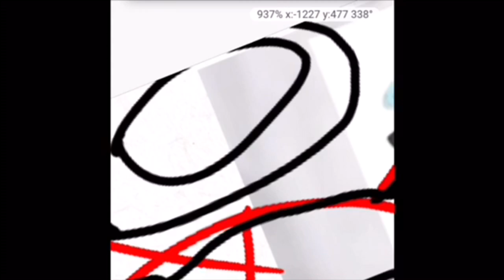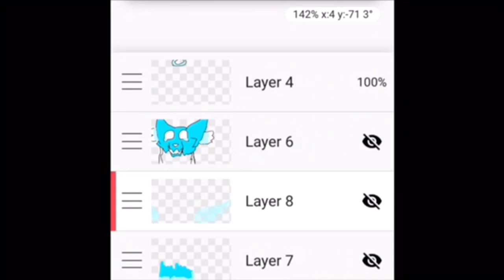Prize For Amberstar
Yay they guessed dat warrior cat